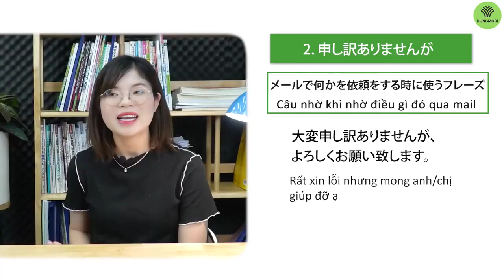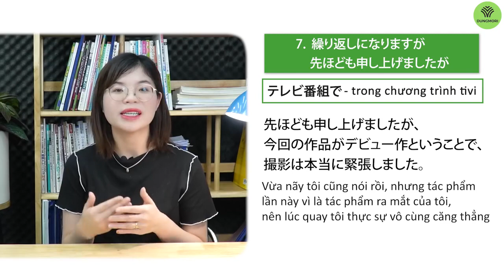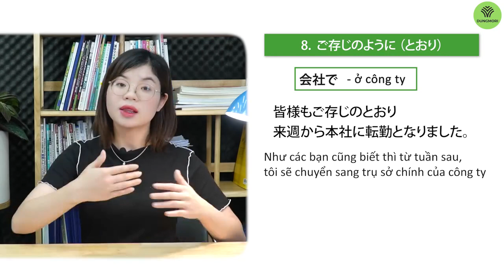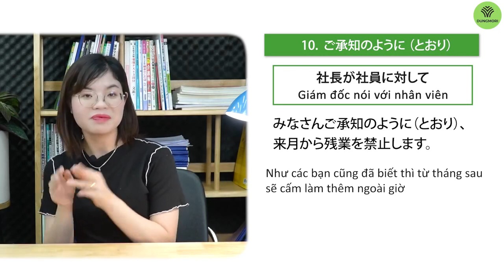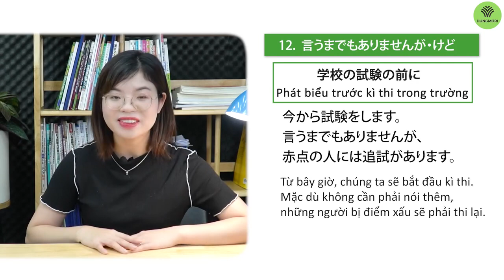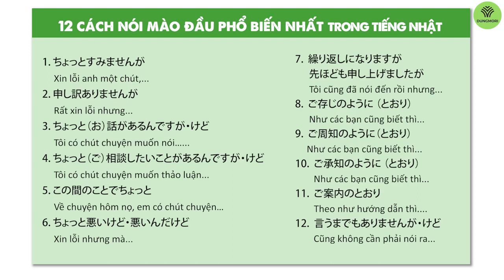12 cách nói mào đầu phổ biến trong tiếng Nhật mà bạn không nên bỏ lỡ